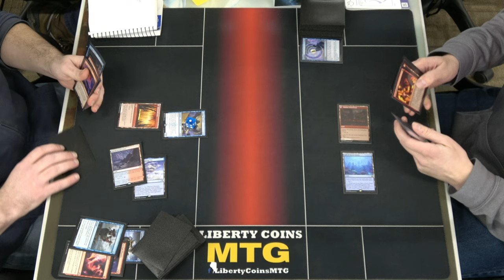Izzet Phoenix vs Izzet Creativity 03-11-23 | Round 3 | Pioneer DreamHack RCQ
DreamHack RCQ
Competitive REL
Format: Pioneer

Open Discord.